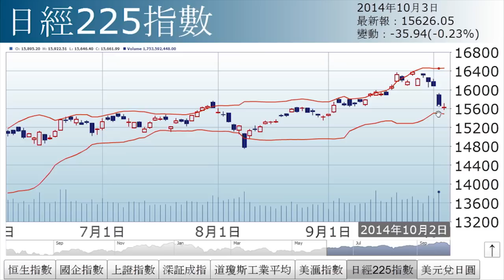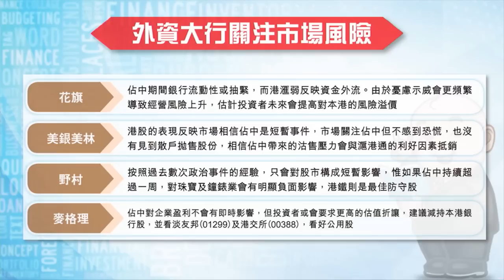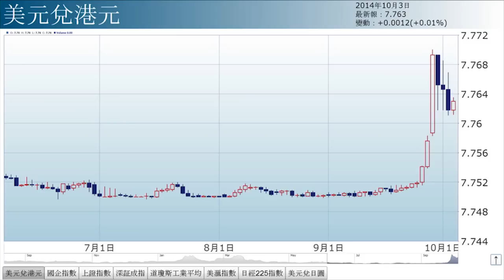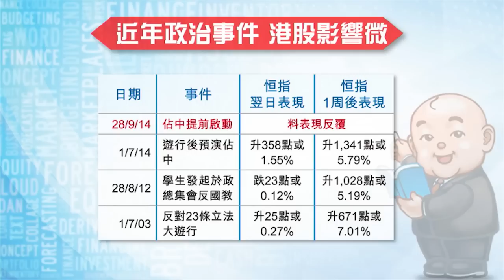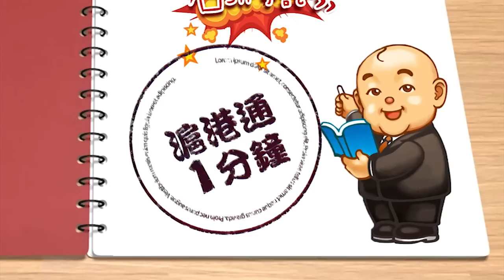【石Sir手記】佔中（加映︰滬港通一分鐘）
佔中對港股的影響有多大？學聯與政務司長林鄭月娥會面，會否成為契機？詳情請待《經濟日報》副社

長兼研究部主管石鏡泉為您分析。

精華速睇
00:00 - 07:51：大市走向
07:52 - 11:43：大行對佔中看法、港元走勢
11:44 - 13:35：近年政治事件對港股影響
13:36 - 19:08：對出動催淚彈的看法
19:09 - 25:46：學聯、林鄭會面是契機？
25:47 - 31:36：大國外交官認為要「袋住先」
31:37 - 37:52：傷城記？
37:53 - 40:18：滬港通一分鐘